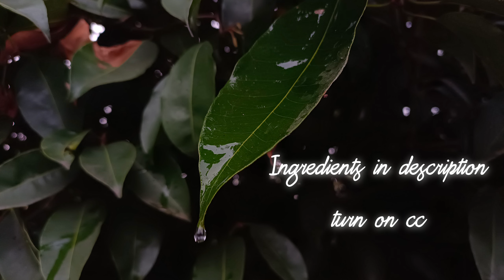ChiLLi Gobi recipe | How to make chilli Gobi at home | चिल्ली गोबी बनाने का तरीका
chilli gobi recipe, chilli gobi dry,chili gobi, chilli gobi gravy, chilli gobi

INGREDIENTS

* Cauliflower--- 1 medium sized
* Turmeric powder --
* Ginger garlic green chili  crushed -- 1 tablespoon
* Maida -- 3 tablespoon
* Corn flour 1/2 tablespoon
* Tomato sauce -- 2 to 2 1/2 tablespoon
* Soya sauce -- 2 teaspoon
* Capsicum -- 1